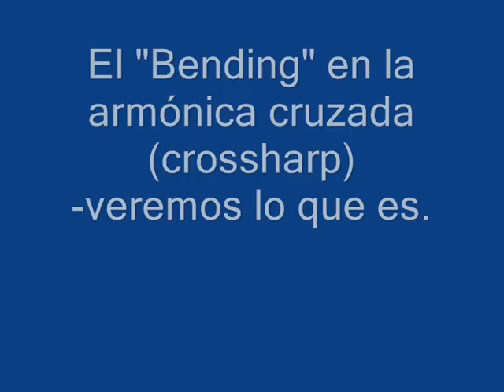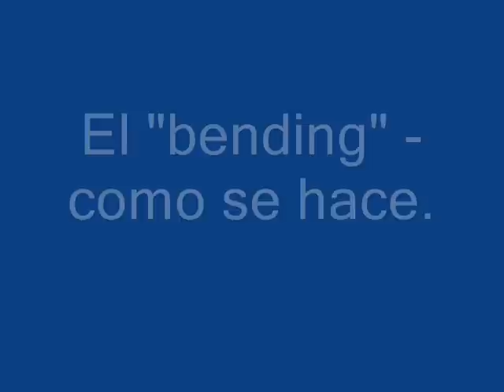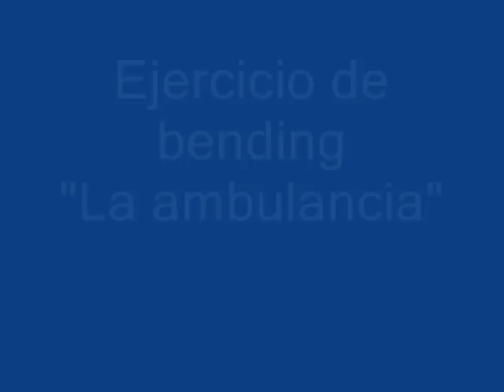Cursillo de armónica - "bending" lección 6 de 8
El gran secreto de la armónica cruzada - el llamado "bending" (doblaje o desafinación controlada de las notas aspiradas).
Se vocaliza la sílaba "quiiii-uuuu" aspirando y la nota baja uno o dos semitonos.
Este procedimiento es absolutamente esencial para poder tocar blues, rock jazz etc. Lograr dominar estas notas se considera como el muro de "fuego" que el músico hay que atravesar con su instrumento.